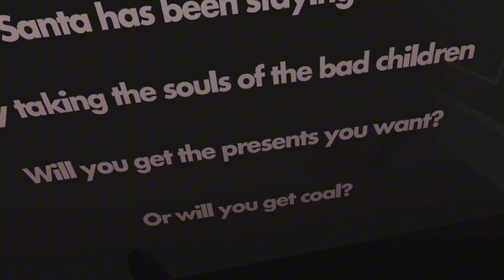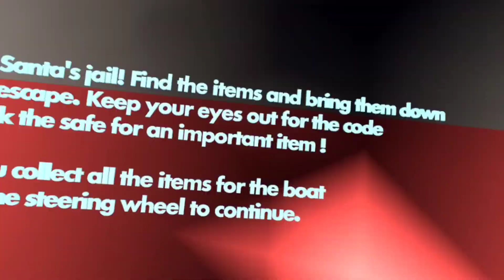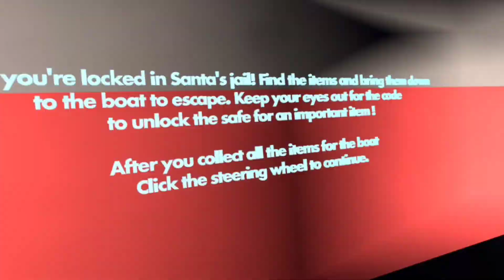CHRISTMAS HORROR (RecRoom Vr)